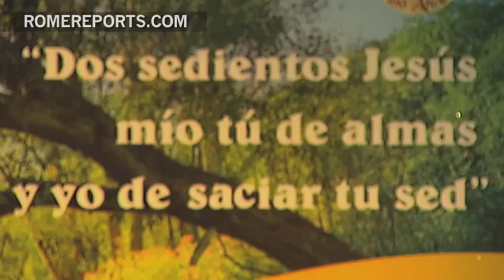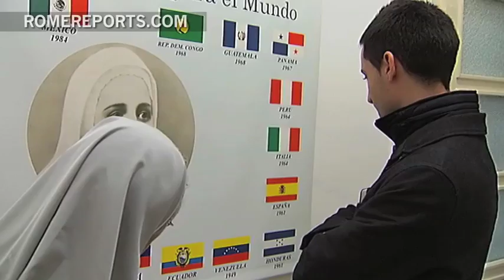Pope Francis to canonize Mother Laura Montoya, first Colombian saint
May 12 will be an important date in Colombia's history, when Pope Francis canonizes the country's first saint, Mother Laura Montoya.